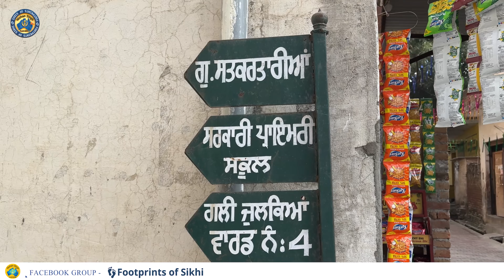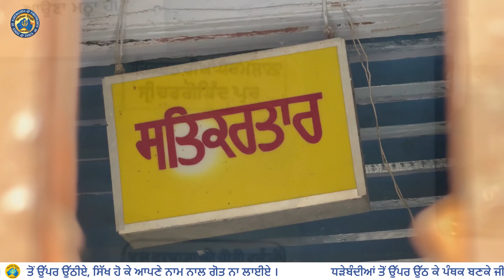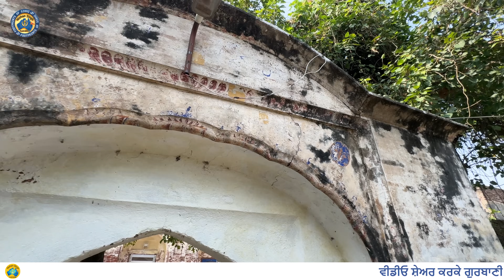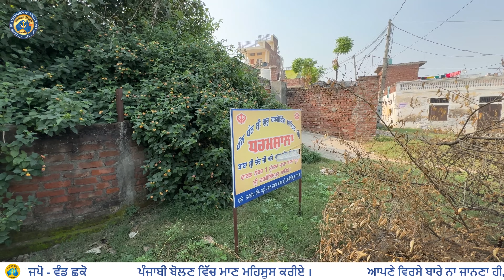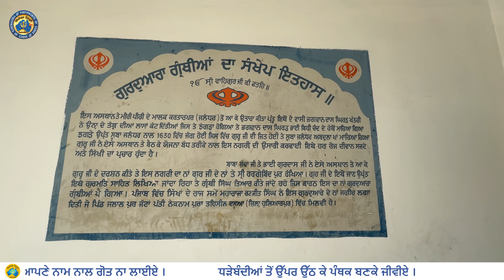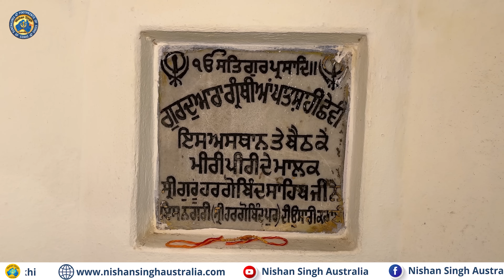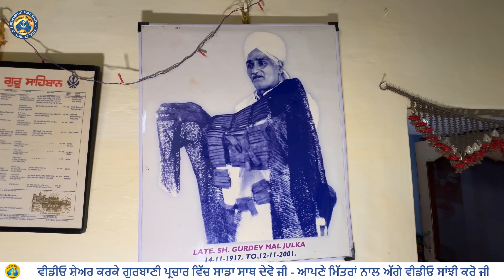ਗੁਰੂ ਕੀ ਮਸੀਤ~ਮੁਸਲਮਾਨ ਵੀਰਾਂ ਲਈ ਬਣਾਈ । ਗੁਃ ਗ੍ਰੰਥੀਆਂ ਤੇ ਸਤਿਕਰਤਾਰੀਆਂ Sri HarGobindpur Sahib Gurdaspur 03